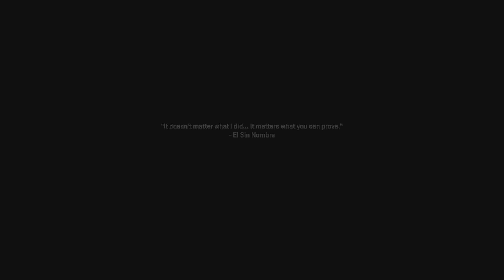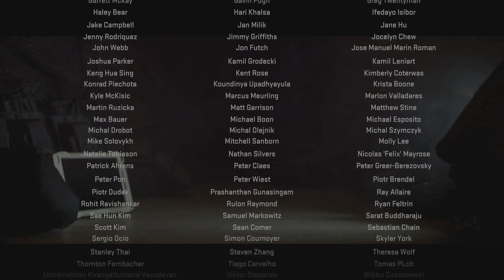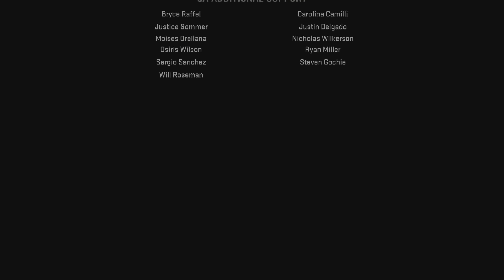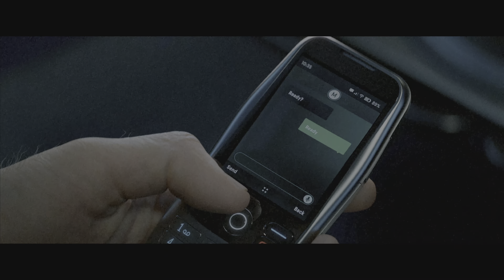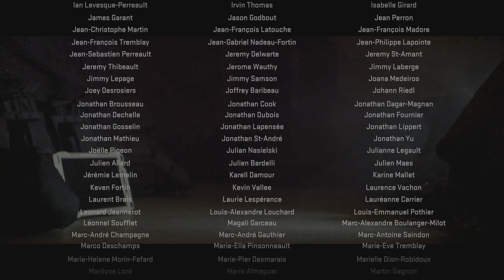Call Of Duty: Modern Warfare 2 (2022) Walkthrough Gameplay Part 9 - Ending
This is Call Of Duty: Modern Warfare 2 (2022) Part 9 (Ending).

Campaign Mission List: Strike, Kill or Capture, Wetwork, Tradecraft, Borderline, Cartel Protection, Close Air, Hardpoint, Recon By Fire, Timing, El Sin Nombre, Dark Water, Alone, Prison Break, Hindsight, Ghost Team and Countdown. Call of Duty: Modern Warfare 2 is a first-person shooter game developed by Infinity Ward and published by Activision. It is a direct sequel to the 2019 reboot and will serve as the nineteenth installment in the overall Call of Duty series.